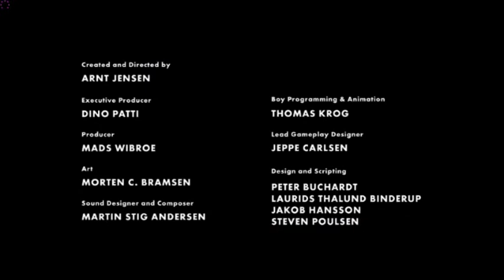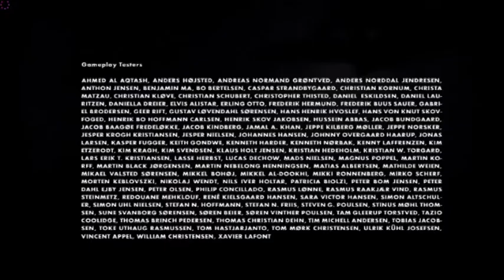Limbo #14 - FINALE!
Fazit & Ende